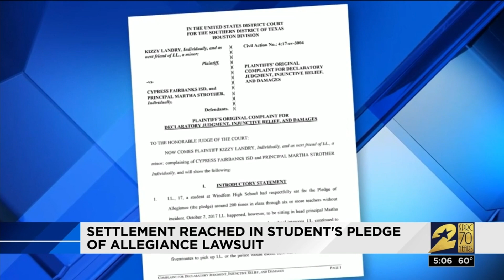Settlement reached in student's pledge of allegiance lawsuit